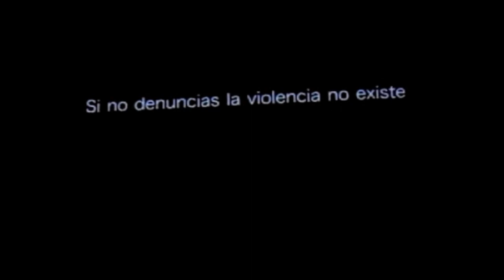CONFERENCIA LA GUSANA CIEGA Y FUNDACIÓN ORIGEN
Estuvimos en la conferencia de prensa de LaGusanaCiega quienes junto a FundaciónOrigen unen fuerzas para apoyar a las mujeres que han sufrido algún tipo de abuso por medio de la canción

*Los videos, música y promocionales que aparecen dentro de este material son propiedad de sus autores. El uso de los mismos es por medios periodísticos*